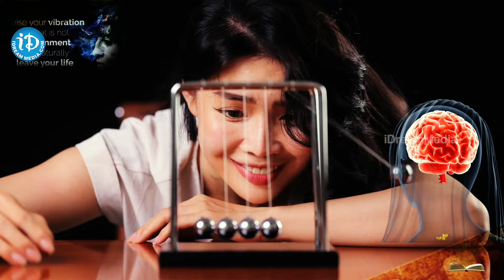MODERN SCIENCE కి భగవద్గీతకి ఉన్న తేడా! Dr.Kavya Dendukuri About Modern Science| Secret Tho Sneham